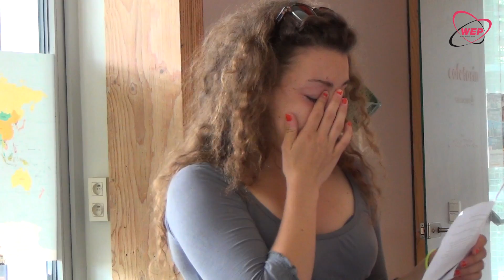Gastgezin worden - WEP getuigenis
Elk jaar verwelkomt WEP jongeren uit Wallonië of het buitenland die België/Vlaanderen willen leren kennen voor een periode van 8 weken tot een volledig schooljaar. Om de onderdompeling compleet te maken, verblijven ze bij een gastgezin van hier.  Het is een unieke gelegenheid voor een buitengewone interculturele ervaring, zowel voor de studenten als voor de gastgezinnen!